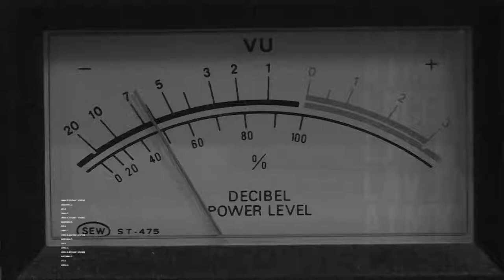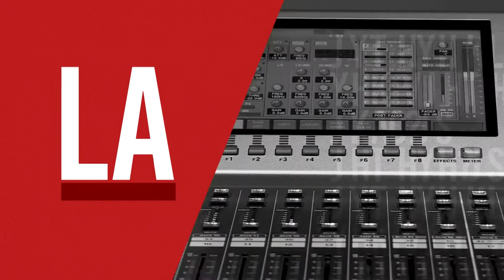Nuevo diputado Masferrer: “Tengo una opinión positiva de la labor que se hace en el parlamento”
Quien vino a reemplazar al ex diputado Issa Kort, se refirió a su llegada a la Cámara y a los desafíos en este año de pandemia.